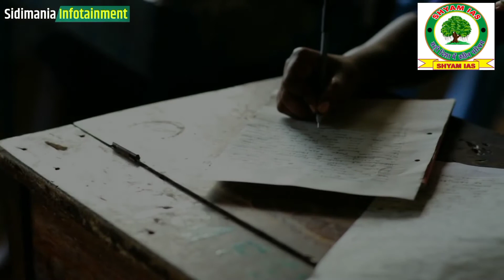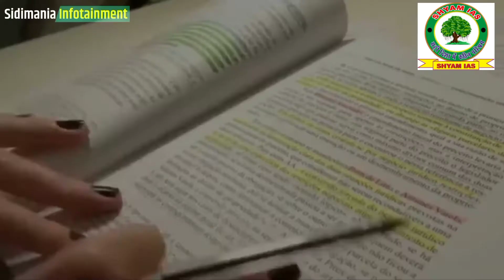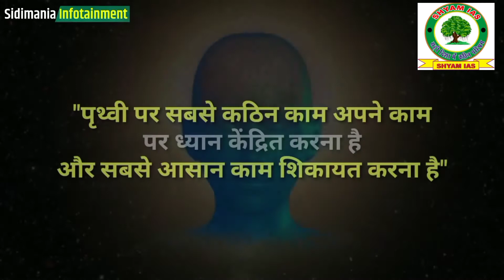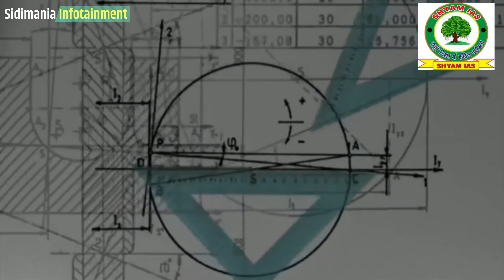कल पढ़ लेंगे?